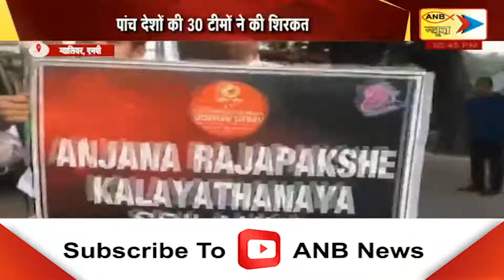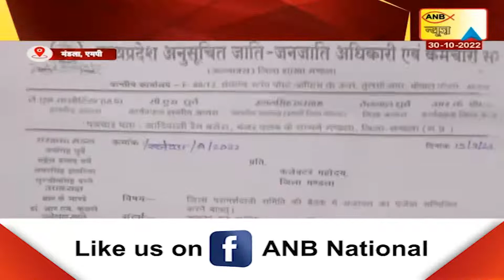Madhya Pradesh & Chattisgrah Today's Special News | ANB NEWS